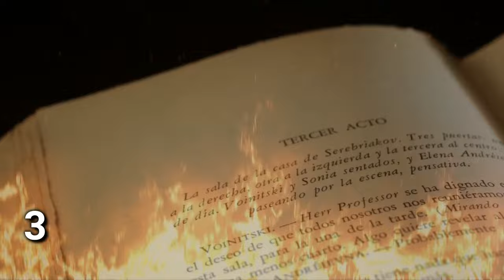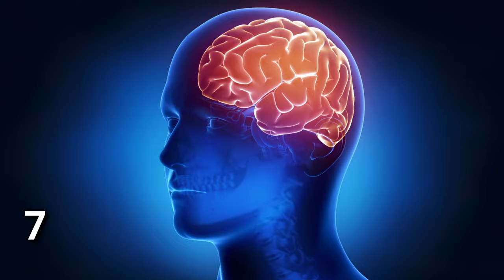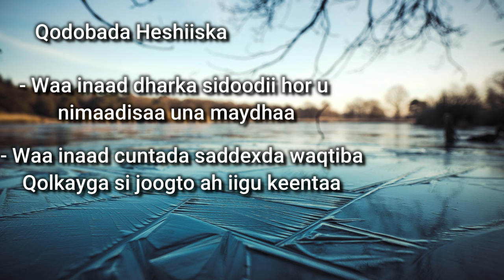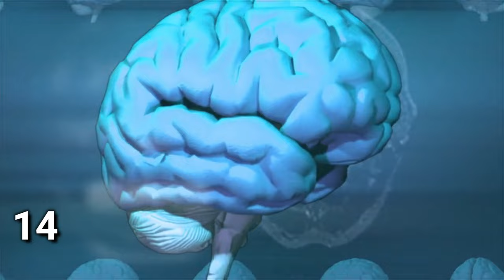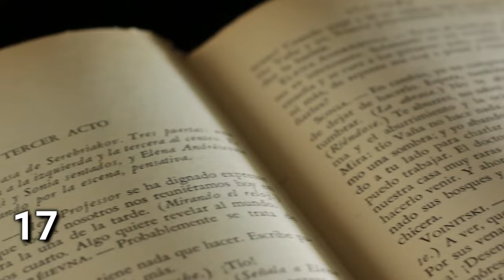20 Xaqiiqo Oo Kaa Yaabin Doona Oo Ku Saabsan Albert Einstein | Wax Ka Barro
Hada Dalbo Oo Hada Hel Buugaagta Ugu Saameynta Badan Leh ee Wax Ka Barro Channel: